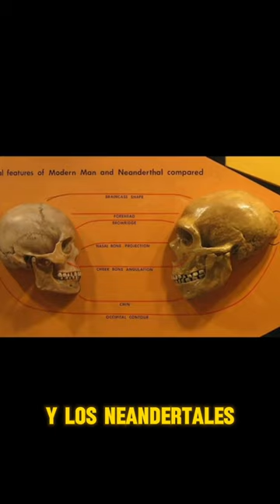Diferencias entre Neandertales y Humanos Modernos